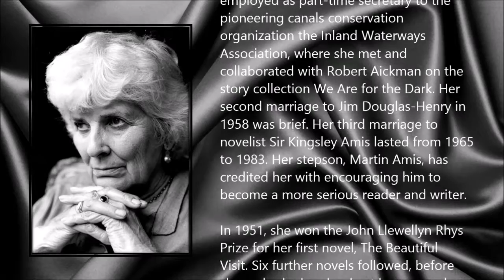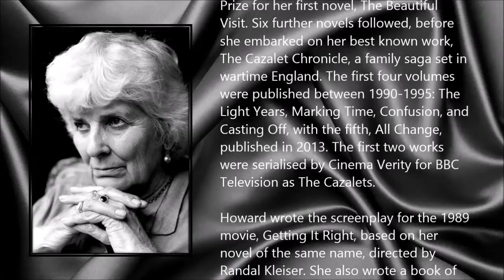Elizabeth Jane Howard ● A Simple Tribute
Elizabeth Jane Howard (26 March 1923 - 2 January 2014)